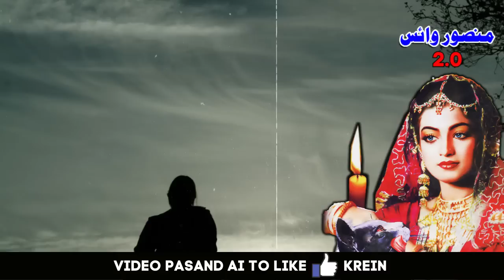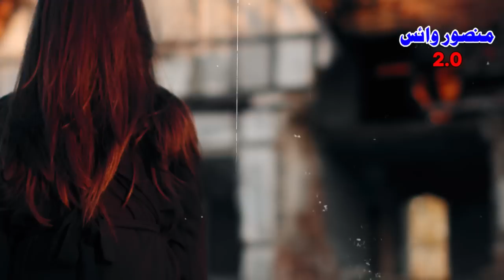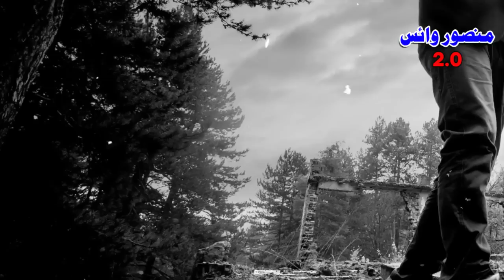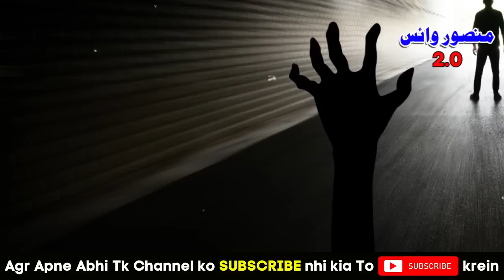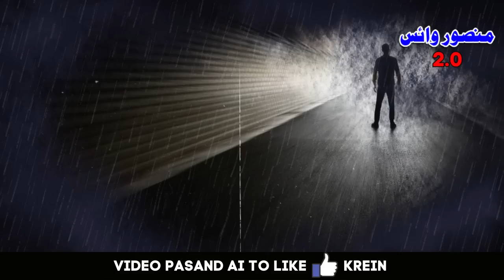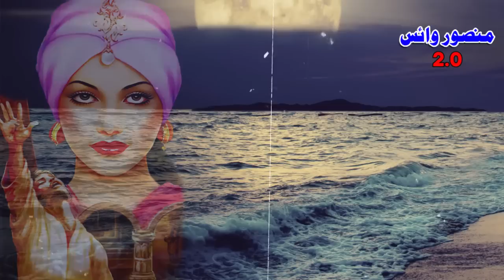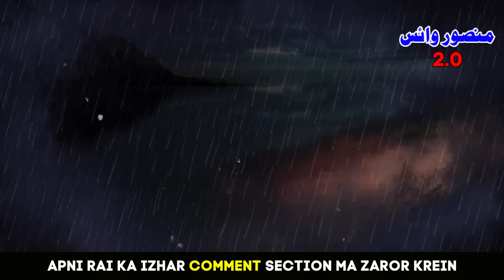Naag Phanni Hairat Angez Kahani | Urdu Hindi Horror Story | Ep 17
This video is Nadeem Ki Hairat Angez Kahani (Naag Phanni) Episode 17 Urdu Hindi Horror Story.
Welcome to "Mansoor Voice 2.0," a spine-chilling and captivating YouTube channel dedicated to horror storytelling in Urdu and Hidni. Join us as we delve into the darkest corners of the sachi kahaniyan, Islamic Waqeyaat, Urdu Moral Stories, Urdu Hindi Sabaq Amoz Kahani, Islamic Qissay, hindi Kahani, Urdu Channel and much more. Brace yourself for a gripping and immersive storytelling experience that will leave you on the edge of your seat.
Naag Phanni
Nadeem Ki Hairat Angez Kahani
Urdu Channel
Urdu Stories
Urdu Dilchasp Kahani